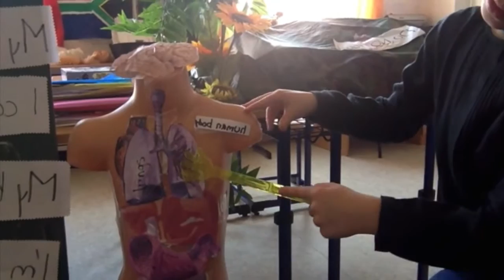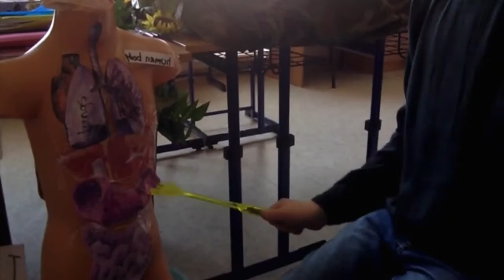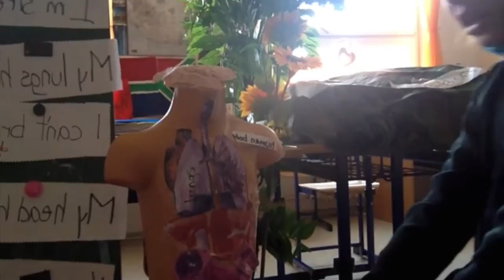English (ESL) lesson with Dr. Bara (first grade) presenting the human organs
A young seven year old from a primary school in Prague, Czech Republic, presents her knowledge of English and the main human organs + their function.  All in English. Role play as doctor has never been more fun!